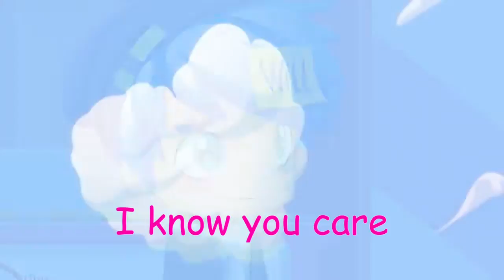PINY Institute of New York: Star Of My Dreams / Moonlight - Austin Zimmer/Justin Bieber Video&Lyrics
Hello To You Watching, Please Enjoy The Video. Peace and God Bless You All!!!

Socials-

| Sorry For The Poor Edit |
If only I know a good editing app that doesn't leave a watermark on their videos.

Lyrics for one of the best (if not THE BEST) song on PINY: Institute of New York
(I wish this was an official song but hey, I can settle with this one)